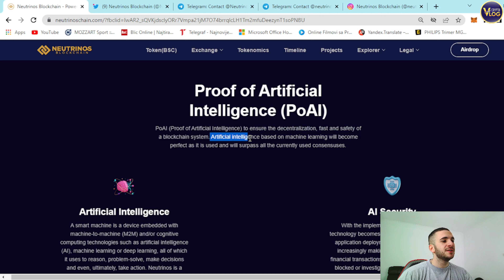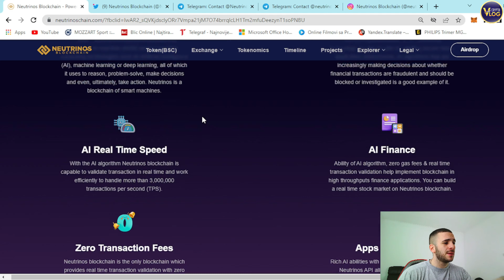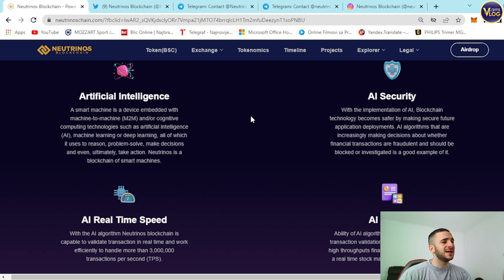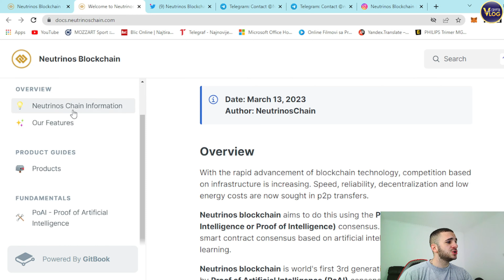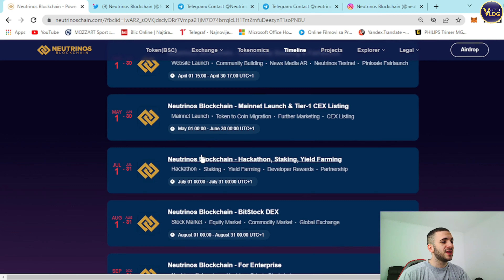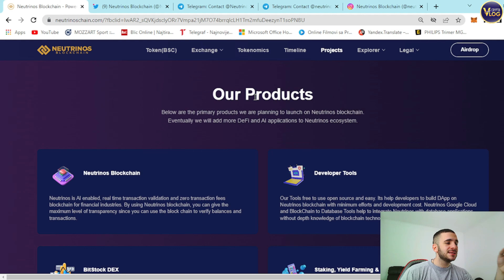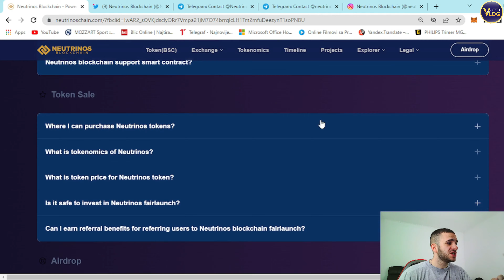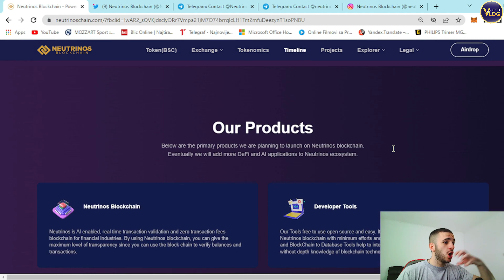Neutrinos: A Third Generation Blockchain with Real-Time Transaction Validation and Zero Fees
Neutrinos is a next-generation blockchain that operates on the Proof of Artificial Intelligence (PoAI) algorithm. With real-time transaction validation, zero transaction fees, and the ability to host any decentralized applications (dapps), Neutrinos sets a new standard for transparency and efficiency in the financial industry. Learn more about the unique features of Neutrinos and how it is transforming the world of blockchain technology in this video.

●▬▬▬▬▬▬▬▬ Useful Links  ▬▬▬▬▬▬▬▬●